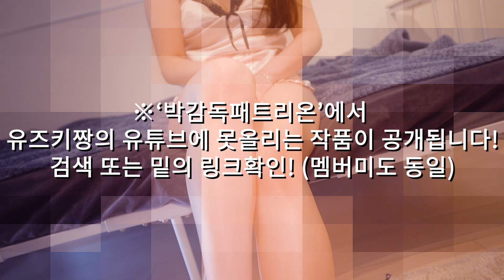그 자리에서 바로 벗어서 팬티 브라자 리뷰! 따끈 주의...(feat 유즈키짱)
🔥박감독 패트리온에서 유즈키짱의 핫한 작품 공개중!

💖이 채널은 아래의 스폰서의 후원으로 제작되고있습니다.

🧻살색의 박감독의 발기찬하루 (서브＆일상영상)

▼Etc..